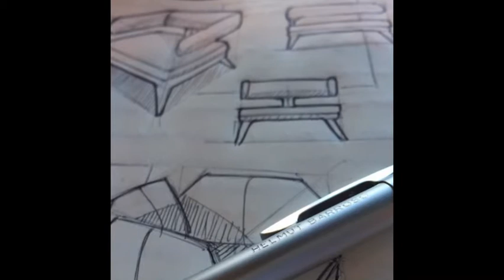Guacamole Design Official Trailer Helmut Barroso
Young mexican artist -  Helmut Barroso  is conquering the world with his designs -  Guacamole Design

Coming Soon -  the interviews the artist had in Europe with Kikis' Cafe and Kikis de la Creme  @ Vision10 Cablecom   -  Mexico - Querétaro ...